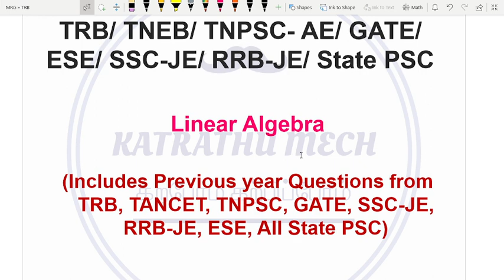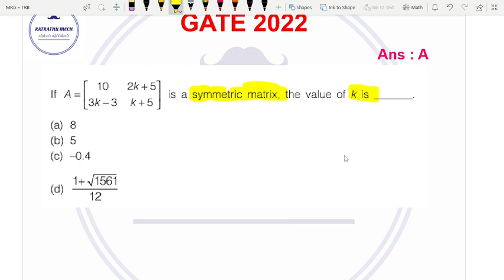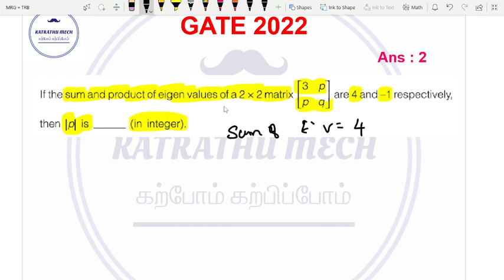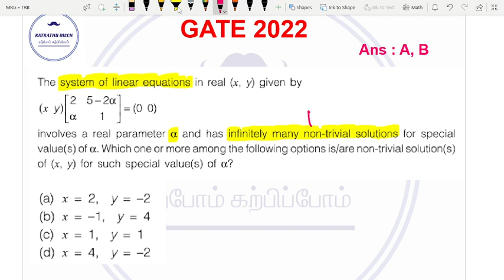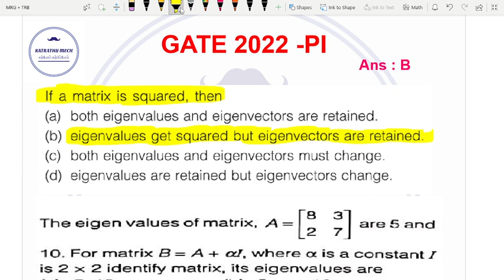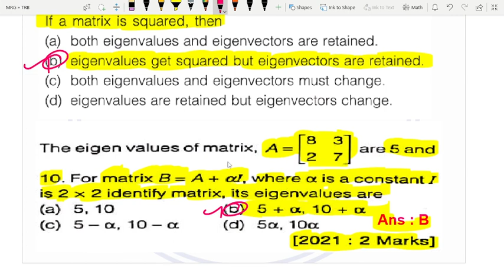Linear Algebra - Part 11 | TRB | TNEB | TANCET | TNPSC - AE | SSC - JE | RRB - JE | ESE | GATE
This video, Discussed the GATE (2022 & 2021) Examination questions on Linear Algebra. Explained the types of matrix, how to find the determinant of a matrix, Calculating Inverse of a matrix, Adjoint of the matrix, Transpose of a matrix, Trace of the matrix, Rank of matrix, Properties of determinants, Eigenvalues, and Eigenvectors, Properties of eigenvalues, System of Linear Equations, Types of solution for a matrix, etc...  Followed with the previous year's questions from TRB Mechanical, Engineering Service Examination, GATE Mechanical, TNPSC AE Mechanical, All-State PSC, SSC-JE, RRB-JE related to Linear Algebra are discussed.

PDF materials/notes are available for sales, which cover important key concepts and previous year questions with solved solutions
1. TRB - 2021, 2017, 2016, 2012, 2006-07, 2002-03.
2.  TNPSC - AE, All-State PSC, SSC-JE, RRB-JE, ESE, and GATE Examination Questions.

Complete Engineering Mathematics - Rs.500
 * Linear Algebra (Matrix),
 * Differential Calculus
* Vector Calculus
* Differential Equations
* Laplace Transforms
* Probability and Statistics
* Numerical Methods.

Mechanical Courses - Each Rs.100
* Operations Research
* Engineering Materials
* Metal Casting

Interested members can buy.